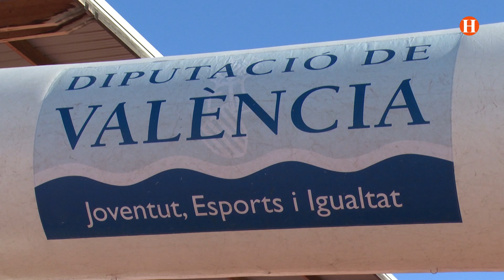Torrent inicia el Circuit de Carreres Populars de la Diputació de València